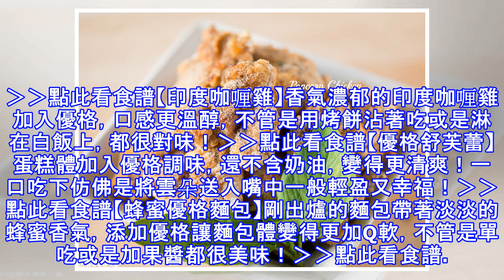優格入菜，清爽不膩口！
優格一直以來都被視為健康聖品，其食用歷史悠久，最早可能是游牧民族裝在羊皮袋裡的奶受到依附在袋子裡的細菌發酵，而變成優格。能幫助維持腸道健康、調整消化或免疫機能的優格，口感微酸甜又富飽足感，也會讓一些愛美女性以優格取代一餐來幫助減肥。而優格可不只能單吃而已，用來入菜也能為料理帶來更清爽的風味喔！ （photo by Chris Lee）市售優格，檢查含糖量市售優格種類繁多，真的是每種都健康嗎？該如何選擇才好呢？若你想吃優格減肥，那麼一定要檢查優格的含糖量！就算優格標榜低脂、零脂肪，但不代表它就是熱量低，小心別忽略了熱量標示反而越吃越胖。而大部分主打「輕盈」的優格，會加入人工甘味劑以增加口感，若是不喜歡這種代糖口感的，可以選擇購買無糖優格，自己再另外加入少量果醬或是蜂蜜進行調味。自己做優格，需正確消毒網絡上有不少網友分享自製優格的方法，其做法很簡單，只要使用一瓶優酪乳或優格和適量鮮奶，混合均勻後以電鍋保溫方式，讓其自然發酵約6～8小時，就可以做出美味的優格！但是要注意，製作優格的容器一定都要高溫殺菌，鮮奶也可以先用隔水加熱的方式，加熱到約82～85度以減少鮮奶中的細菌，以免細菌混入優格當中...